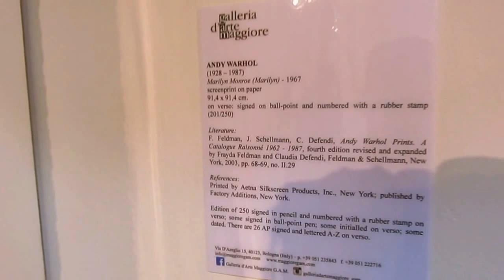The Armory Show & Volta show - Andy Warhol - Screen print on paper - Galleria arte maggiore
Andy Warhol - Screen print on paper